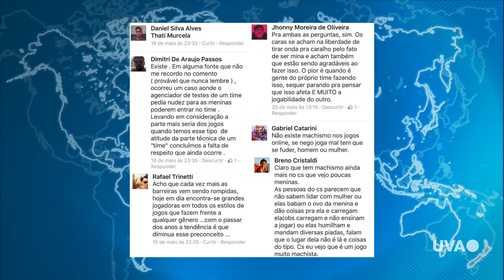TV UVA - TV UVA NOTICIAS - OS DESAFIOS ENFRENTADOS PELAS MULHERES NO UNIVERSO GAMER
O anúncio de uma protagonista feminina no aguardado GTA VI levanta
questões sobre o papel das mulheres na comunidade gamer, jogadoras
compartilham experiências de discriminação online.